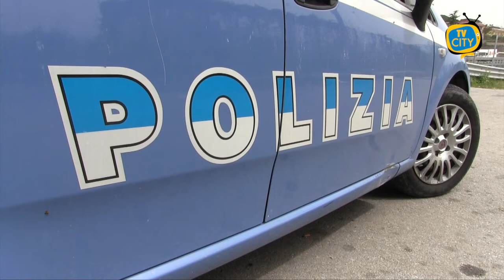Maxi operazione della polizia, sequestrati 85mila euro in contanti - VIDEO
Ieri sera gli agenti del Commissariato San Giovanni-Barra, durante un servizio di contrasto allo spaccio di stupefacenti, sono intervenuti presso l’abitazione di una donna in via II° Traversa Fumaroli dove hanno rinvenuto 58 buste di cellophane contenenti circa 3,7 kg di marijuana, due stecche di circa 34 grammi di hashish, 6 bilancini di precisione, una bilancia digitale da cucina, diverso materiale per il confezionamento della droga e 11.470 euro;

Inoltre, nell’appartamento dell’ex compagno della donna, posto al secondo piano dello stesso stabile, sono stati rinvenuti altri 75.880 euro.

G.C., 25enne napoletana, è stata arrestata per detenzione ai fini di spaccio di sostanze stupefacenti, mentre F.D., napoletano di 31 anni, è stato denunciato per il medesimo reato.